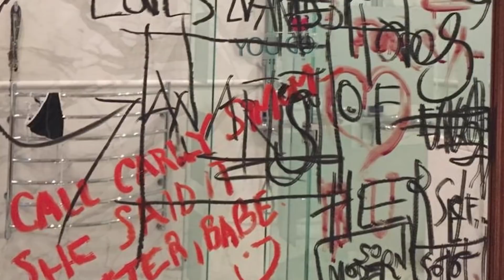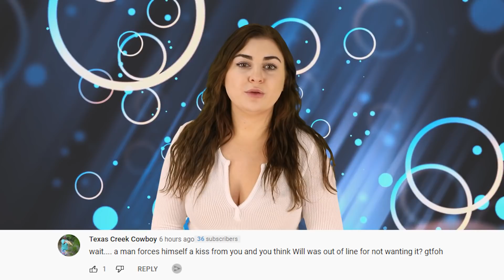Top 10 Embarrassing Moments From The Johnny Depp Amber Heard Trial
The Johnny Depp and Amber Heard court battle has had tons of shocking and surprising moments. It's also had its fair share of embarrassing ones, with lies being called out and secrets being revealed throughout this defamation trial. We're looking back on all the cringiest moments that have transpired so far with the Top 10 Embarrassing Moments From The Johnny Depp Amber Heard Trial.

Time Codes:
0:00- Intro
0:13- Lawyer Objects Their Own Question
1:05- Depp Found Po*p In Their Bed
1:43- Johnny Depp Painted With Blood
2:23- Crazy Video Of Depp Shown
3:06- Depp Crashed Hotel Rooms
3:46- Met Up After Restraining Order
4:24- Paul Bettany Texts
5:10- Heard Copying Depp's Outfit
6:02- Milani Cosmetics Contradicts Amber
6:54- Lily-Rose Skipped Depp's Wedding